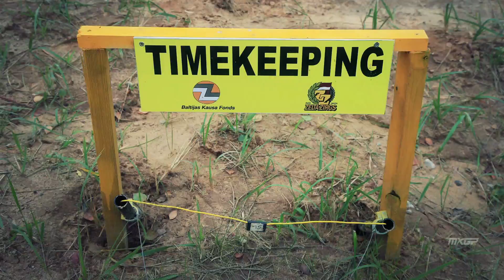Inside MXGP - Motocross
Nothing worth having comes easy. Watch what years of passion, dedication, mud, sweat and tears have accomplished. In this video you will witness the growth of the FIM Motocross World Championship. From the golden era to now. It's 2016, and MXGP welcomes you!